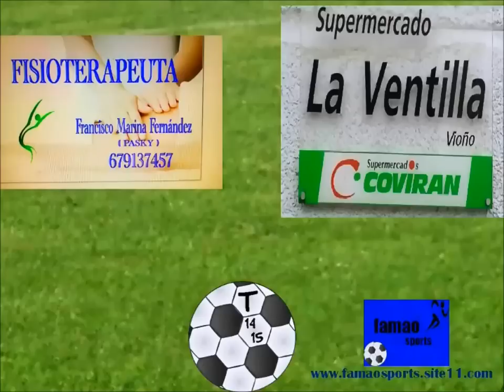SELAYA ESCOBEDO 14 15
jornada tres
temporada  14-145